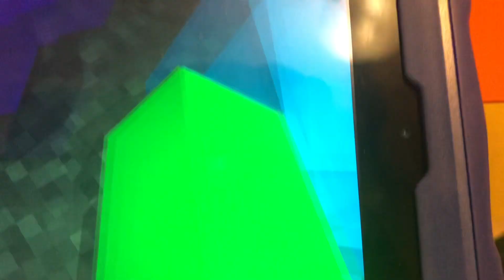Among Us Minecraft Episode 2: The Rainstorm Job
Red, Orange, Yellow, Lime, Green, Blue, Purple, Black, Brown, Pink, Cyan, White, Maroon, Grey, Tan, Rose, Banana & Coral can't play Among Us during a rainstorm!